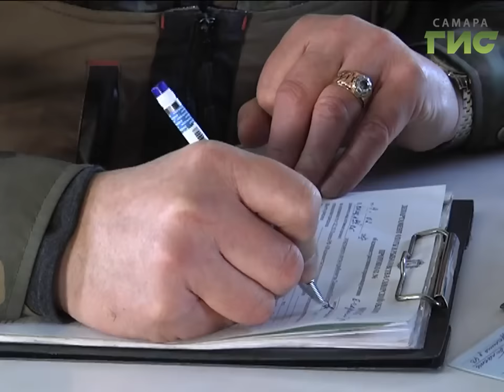Идет охота на браконьеров. Идет охота. Соблюдают ли в регионе правила, силовики следят с воздуха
Им сверху видно все - за теми, кто нарушает правила охоты, следят с вертолета. В рейд по угодьям вышли сотрудники Росгвардии и департамента охоты и рыболовства. В 17-м году - это первая проверка с воздуха. Из полутора десятков человек нарушителями оказались двое.